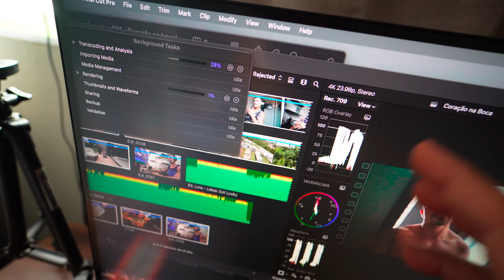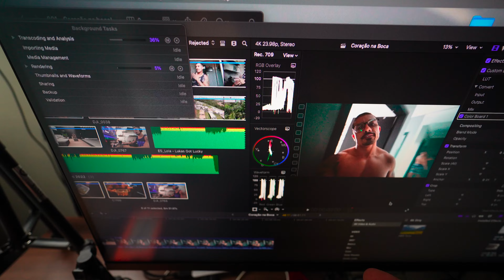Fiquei com o Coração na Boca!!!vlogmas